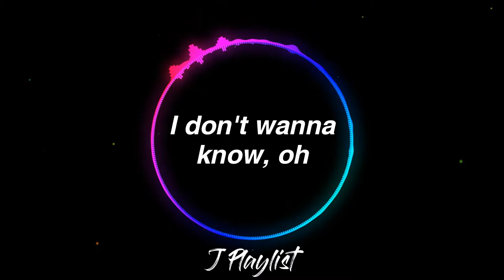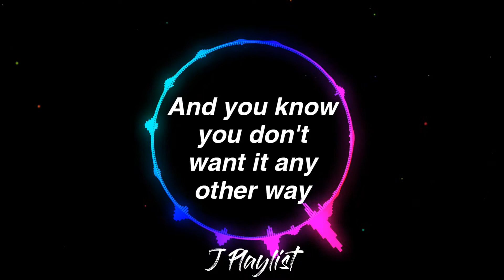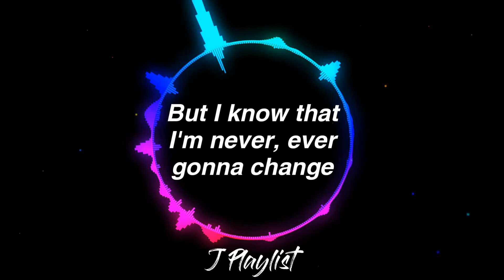5 Seconds of Summer - Easier (Lyrics)